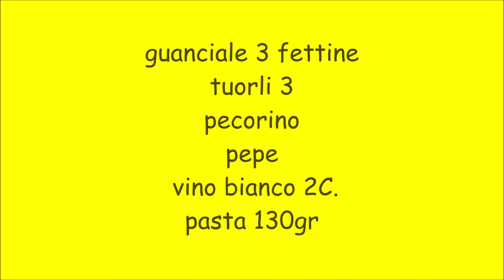Carbonara by Erika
pasta alla carbonara
canale amico: